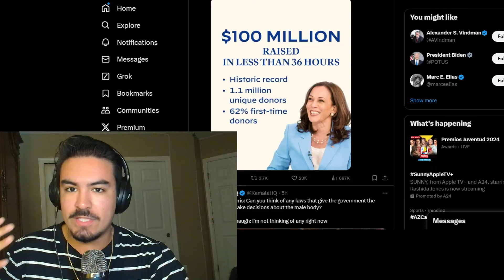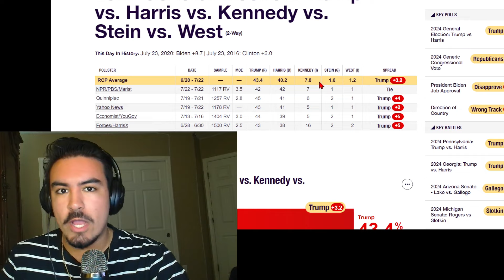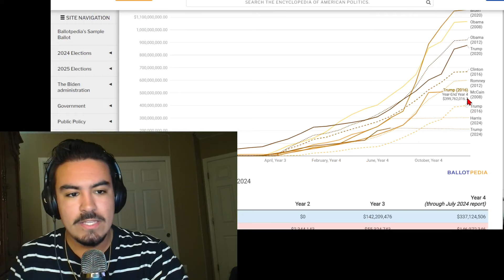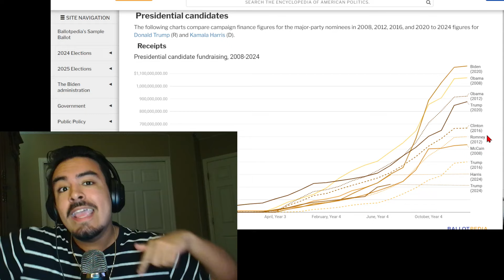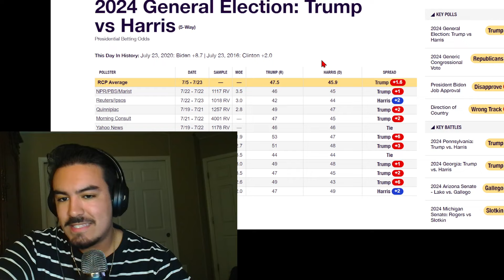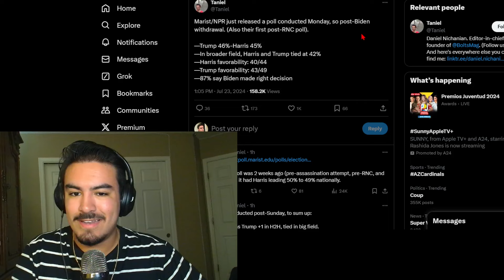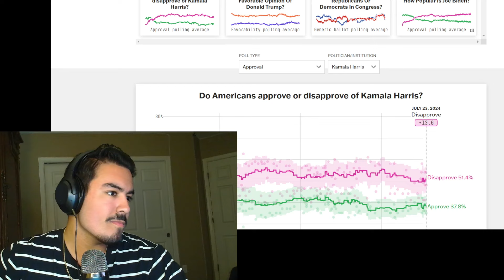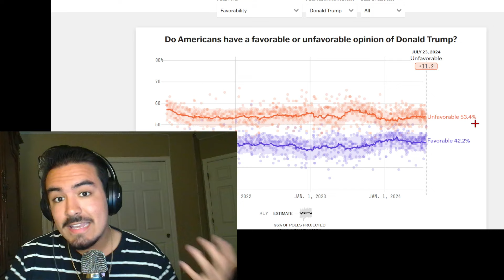Kamala Harris Raises 250 MIllion VS Donald Trump! 2024 Presidential Election (Based on Latest Polls)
As a the back end of Biden's summer money hits all at once for Harris, people may believe in a blue wave, and I seek to clarify what is really going on.